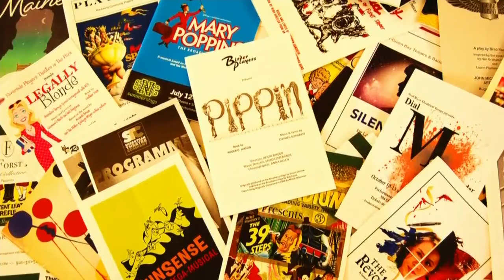Signs of life emerge for live, in-person shows